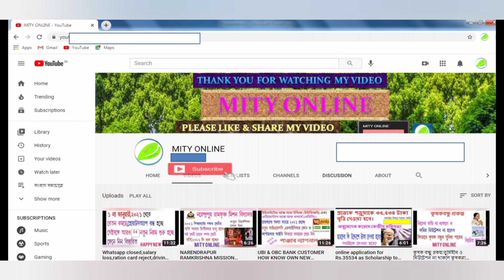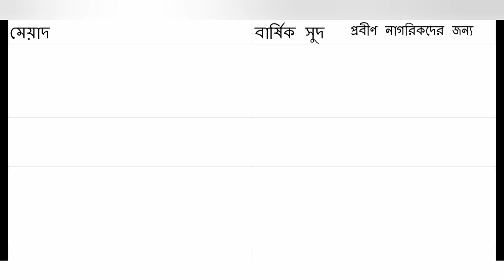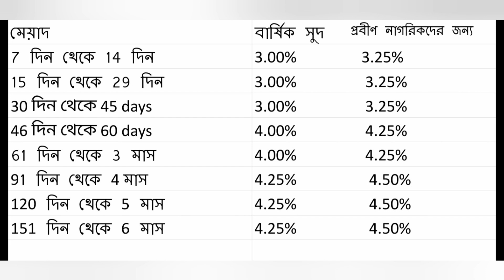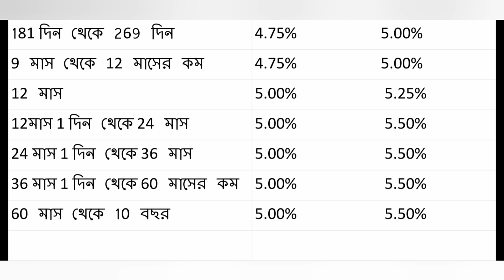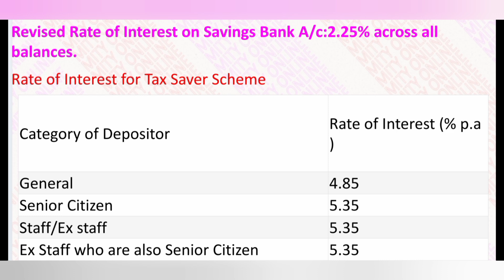PASCHIM BANGA GRAMIN BANK/PBGB INTEREST RATE OF FD/FIXED DEPOSIT,SAVING ACCOUNT,TAX SAVING FD .